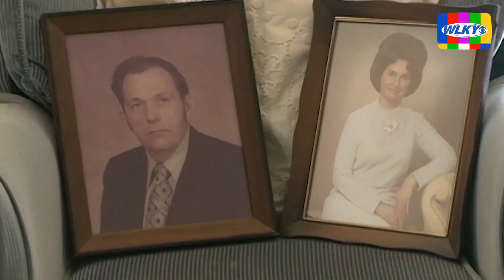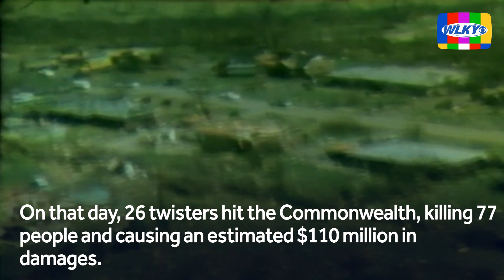Weather history: Kentucky devastated by Tornado Super Outbreak in 1974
A Super Outbreak of 148 tornadoes was confirmed in 13 states on April 3-4, 1974. It remains one of the worst tornado outbreaks in United States history.

Ten states declared federal disaster areas after the storms surged through.

There we 26 tornadoes in Kentucky alone. The storm killed dozens, injured hundreds and caused millions of dollars in damages.

Watch the video above to see how the Super Outbreak ravaged Kentucky.